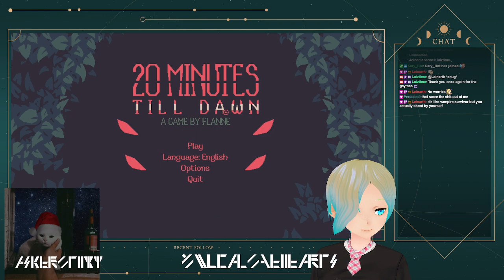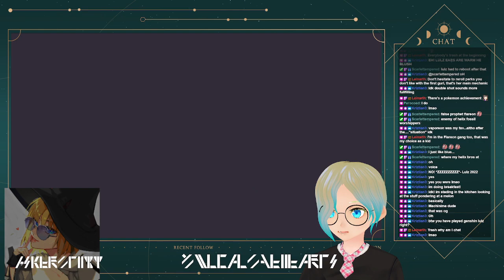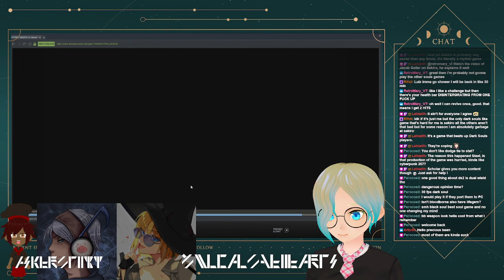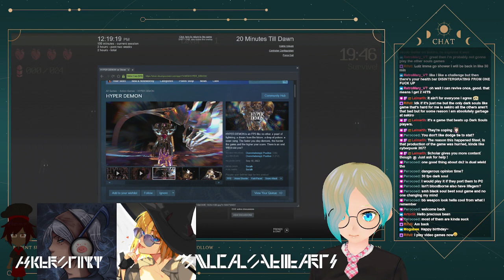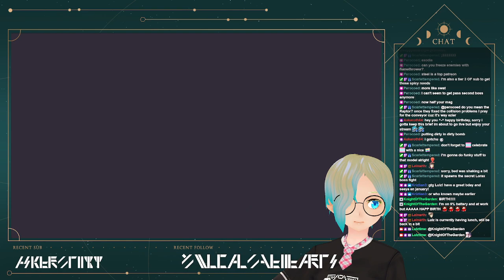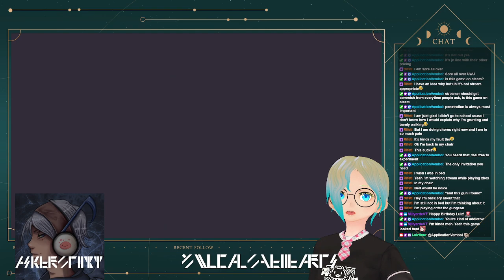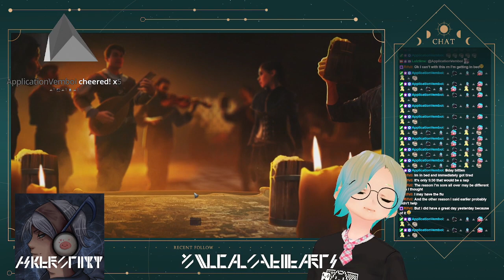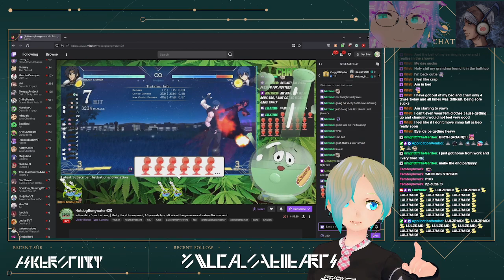Birthday Strem! Random indie vidya, just chatting, party stuff, etc~